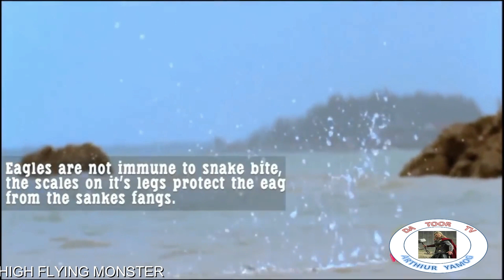High Flying Monster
high flying eagle
eagles
eagles songs
eagles greatest hits
eagles live concert
eagles karaoke
eagles live
eagles hotel california
eagle news
eagle eye
eagle vs snake
eagle sound
eagle eye full movie
eagle attack
eagle squad
eagle song
eagle artillery
eagle abba
eagle attitude
eagle and snake fight
eagle attack baby
eagle attack snake
eagle artillery attack
an eagle's wings
an eagle eating a snake
an eagle story
an eagle's vision
an eagle flew to the veterinary hospital
an eagle in your mind
an eagle catches a fox
an eagles fan reaction to the 2020 season
eagle bird
eagle broadcasting corporation
eagle band
eagle baby
eagle bridge
eagle base afghanistan
eagle bird karaoke
eagle bike
beagle
beagle dog
beagle barking
beagle puppies
beagle howling
beagle care
beagle barking sound
beagle training
eagle companion spawn
eagle cement
eagle craft
eagle claw
eagle concert
eagle catching fish
eagle companion spawn location
eagle concert live full
c eagle inflatable kayak
j.c eagles talk
f-15c eagle
eaglemoss enterprise c
eaglemoss enterprise c xl
c boy super eagles
c bo desert eagle
eagletac mx3t-c
eagle dance
eagle dance dahyun
eagle documentary
eagle drawing
eagle dance dante gulapa
eagle del prado vlog
eagle dance igorot
eagle dance fortnite
d eagles
deagle demon
deagle csgo
deagle gunsmith
deagle cod mobile
deagle m1 garand
deagle ace
deagle sound effect
eagle eye trailer
eagle eating snake
eagle eagle
eagle eating monkey
eagle eating snake alive
eagle eye mio i 125
ethereal in e eagles nest
enterprise e eaglemoss
experiment e eagles & butterflies
eagle e type
eagle soldier zone e lire
eagle e bike
eaglemoss enterprise e xl
eagle e y e gaming
eagle fm 95.5
eagle flying
eagle fight
eagle full movie
eagle fraternity
eagle fang karate
eagle fm 95.5 live
eagle farewell tour
enterprise f eaglemoss
f 15 strike eagle
f-15 eagle takeoff
f-15ex eagle ii
f 15 silent eagle
f 15 eagle paper airplane
eagle green screen
eagle gaming
eagle gunz
eagle group
eagle giving birth
eagleget
eagle green screen effect
eagle golf
google
google map
google pixel 6
google meet
google classroom
google google
eagle hunting
eagle hymn
eagle hotel california
eagle hunting snake
eagle hotel california live
eagle hunting monkey
eagle hunter
eagle hunting fish
h eagle ebike
eagle speed km/h
eagle industries h harness
eagle h
eagle h tight
eagle intro
eagle in the sky
eagle in philippines
eagle instant dry yeast how to use
eagle i can't tell you why
eagle induction
eagle island
eagle in the sky song
i eagle gaming
i'm eagle one
i'm an eagle song
eagle jack pump
eagle jet
eagle jps media
eagle jackie chan
eagle junior high school
eagle jet fighter
eagle jump
eagle jay gamer
jay eagle
j eagle gamer
jay eagleson
j eagle tanks
fred j eaglesmith
j b eagle
j roc eagle flag
j b eagle trailer
eagle karaoke
eagle kite
eagle karaoke songs
eagle kills monkey
eagle ki vines
eagle kills snake
eagle karaoke songs with lyrics
eagle king
t.o.k eagles cry
k'von wallace eagles highlights
op eagle.k
eagle k audio cassette
eagles p k gaming
k&l trainz eagle river
k'von wallace eagles
op eagle uk
eagle live
eagle live concert
eagle logo
eagle love will keep us alive
eagle live concert full hd
eagle life
eagle logo design
eagle last resort
eagle man
eagle mcraft
eagle mining network
eagle man full movie english
eagle mentality
eagle movie
eagle miraculous
eagle music
ms angle
m eagle engine
m eagle 8
m eagle craft
m eagle ron gaming
m eagle vs mhawk engine
m eagle trainer thailand
m angle n
eagle network
eagle news international
eagle nest
eagle network withdrawal
eagle nebula
eagle network mining
eagle news live streaming today
fly like an eagle
n'keal harry eagles
eagle and hawk
n games yt eagle
simba vs eagle n
neagle
eagle owl
eagle one
eagle one full movie
eagle origami
eagle online program
eagle of the north
eagle outlet
eagle one prima
t.o eagles highlights
robot 2.o eagle scene
f&o eagletek
eagle o gaming
jhadara eagle o dharanira krushnasara
o sahiba eagle jhankar
eagles o line
o sathi aaja eagle jhankar
eagle paper plane
eagle philippines
eagle pet
eagle pledge
eagle prayer
eagle paper
eagle pictures
eagle plane
p eagles
p eagle 250
l p eagle
l and p eagle memes
l&p eagle song
l p eagle funny
r.p. eagle gaming
benelli p eagle 250
eagle quotes
eagle quotes about life
eagle queen
eagle qualities
eagle quirk deku texting story
eagle queen of the skies
eagle quest
ateneo lady eagles q and a
legal eagle q and a
q and a eagles